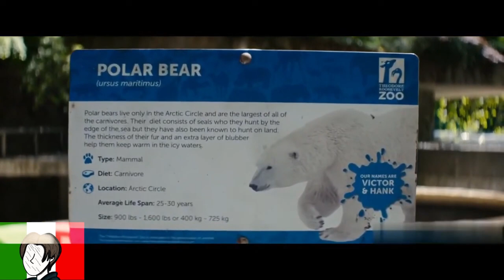Deadpool tenta il suicidio - Deadpool 2 - FAN DUB ITA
Film : Deadpool 2
- Ruoli :
Deadpool : @simofandub
Comparse : @simofandub

- AVVISO :

Per qualche strano motivo, l'audio del video ha alcuni problemi... Che ovviamente non posso risolvere perché il programma che uso fa cagare :)